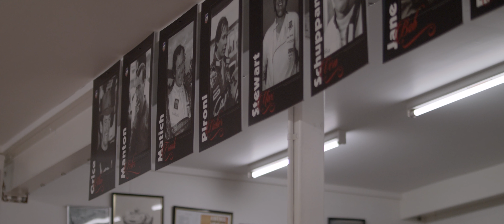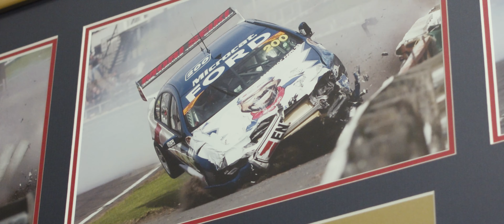John Bowe's 1962 Jaguar E-Type | DRIVEN | Ep 17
No one has raced more often and won more races in Australian motoring history than John Bowe. Growing up in Tasmania, his career took him to racetracks all over Australia where he began competing at just 15 years of age. With a passion for fast European cars, none has taken his eye quite like his 1962 Jaguar E-Type Roadster.

DRIVEN is an original series by Shannons, featuring unique stories of motoring enthusiasts, told in their own words. The series delves into the origins of their passion and what drives them.

Protect your Jaguar. Call Shannons Insurance on 13 46 46 to get a quote today.